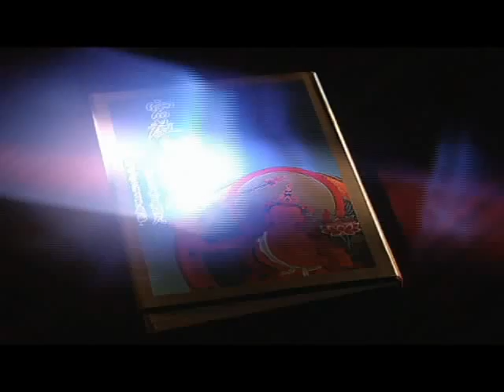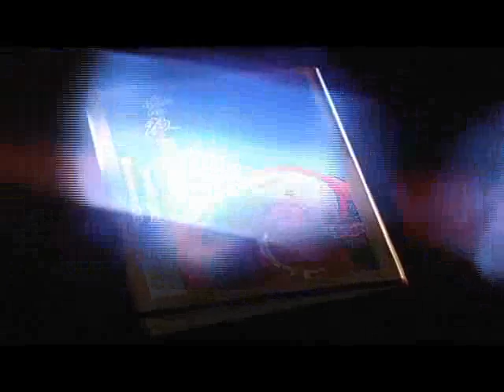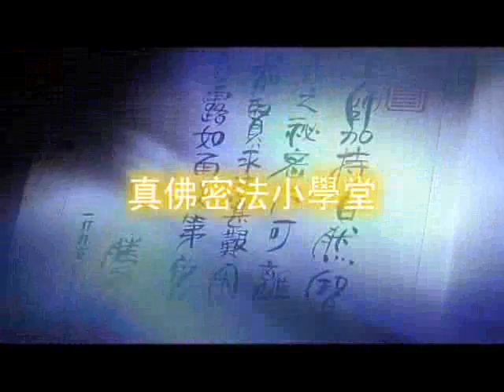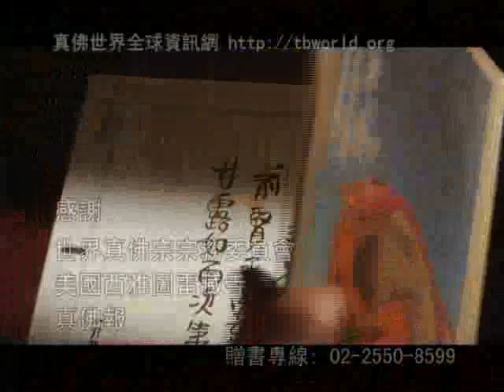蓮生活佛講密宗道次第廣論 第20集 和 真佛密法小學堂